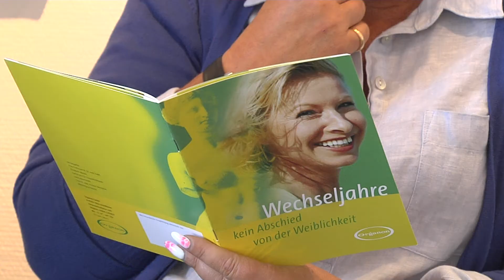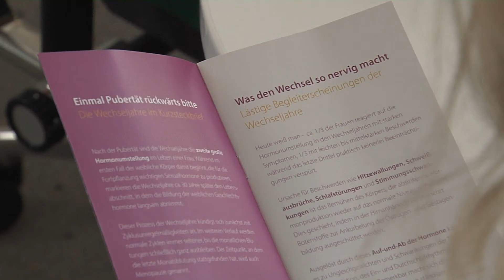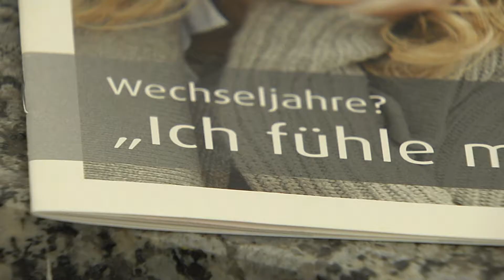TABU Menopause Frau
Wir gehen in den Herbst des Lebens. Eine verrückte Zeit, die den Alltag auf den Kopf stellt. Vor allem für Frauen. Die  Wechseljahre müssen durchlebt werden. Ärzte sprechen ganz wissenschaftlich von der Menopause. Eine Pause, die für Birgid Benedikt lang und chaotisch war…